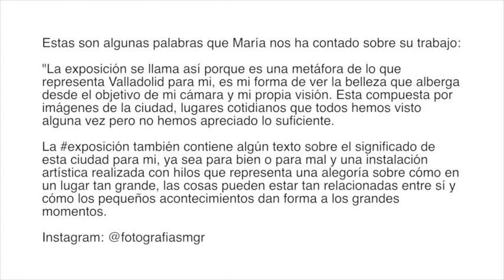Exposición "Mi objetivo, mi ciudad" de María González. Marzo 2020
Debido al cierre al que nos hemos visto obligadas por el confinamiento, estamos seguras de que mucha gente se ha quedado sin ver la exposición de fotografía de la vallisoletana María González Revilla, quien mostraba su trabajo por primera vez.
Por ello, os dejamos aquí un vídeo resumen de la muestra.